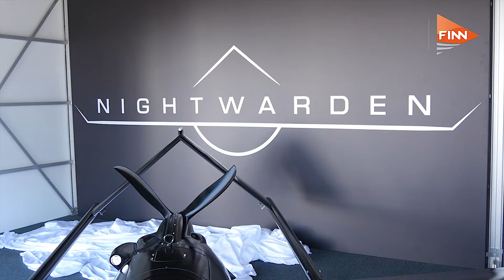Textron Systems: Introducing Nightwarden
At Paris Air Show 2017, Textron Systems introduced the Nightwarden tactical unmanned aircraft system (TUAS), building on the company’s Shadow M2.

We talked to Bill Irby, Unmanned Systems Senior Vice President about the new capabilities.